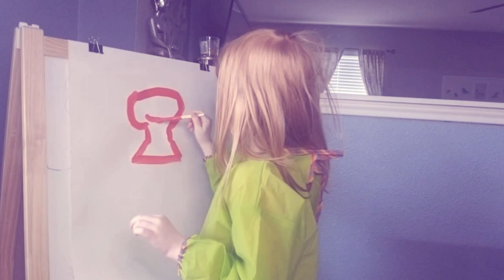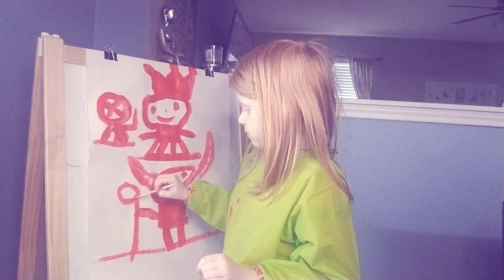Mollie Makes a Painting!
Mollie is quarantined up and trying to keep herself occupied. What better than to spend some time painting?